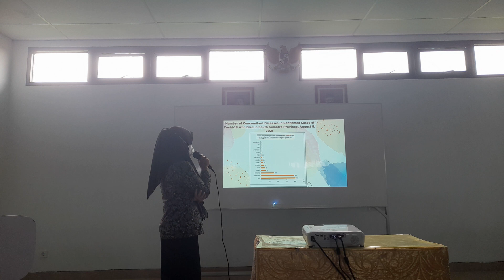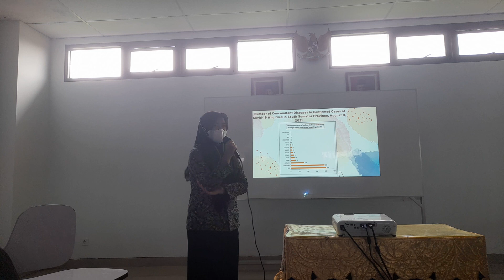14_Putri Caresa Maharani_P1337437122314_Presentasi Bahasa Inggris